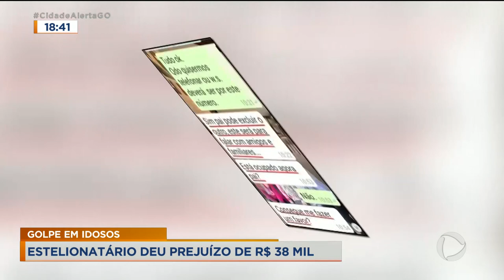GOLPE EM IDOSOS: ESTELIONATÁRIO DEU PREJUÍZO DE R$ 38 MIL.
UM HOMEM FOI PRESO POR DAR UM GOLPE DE QUASE 40 MIL REAIS EM IDOSOS. FRED SILVEIRA.